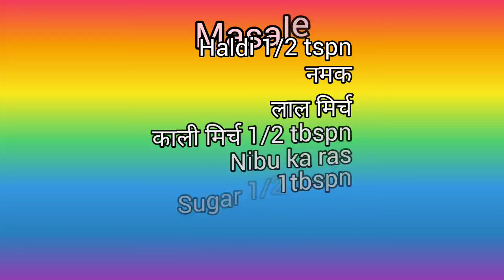subah ke nashte main kuch badhiya sa mil jaye।।।।✔️👌👌👌🧐🧐 JAWE recipe